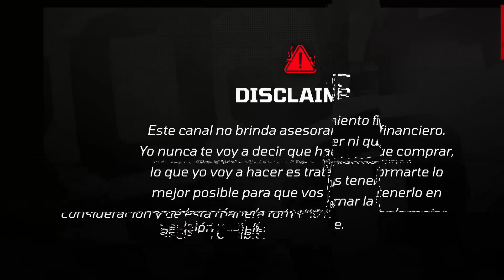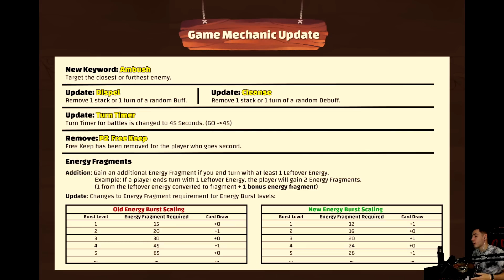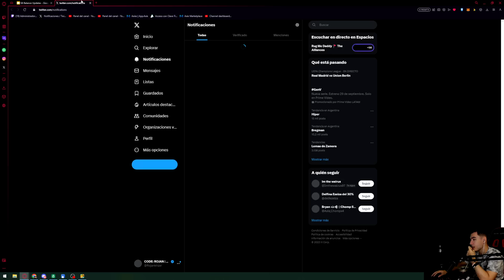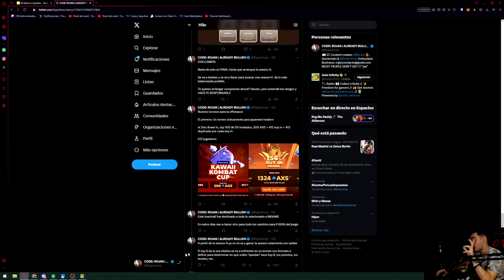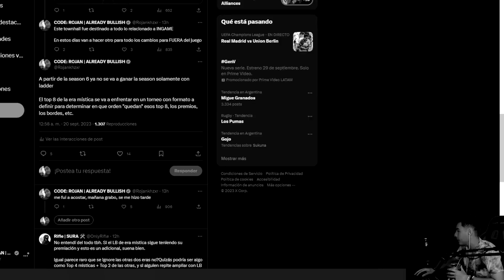CON ESTE PARCHE SE JUGARÁ LA SEASON 6 DE ORIGINS